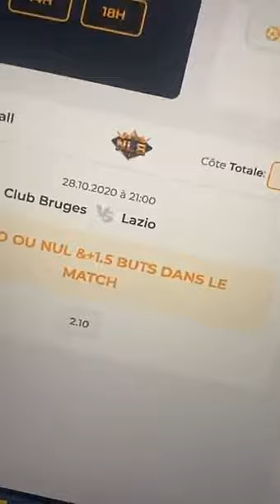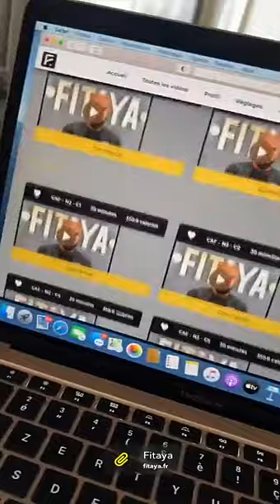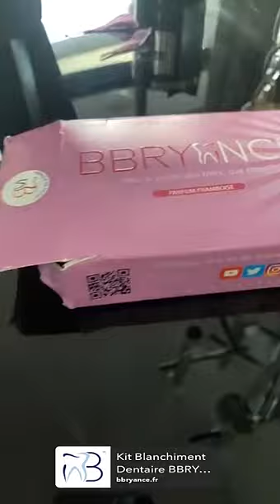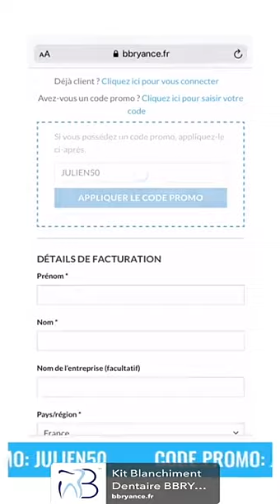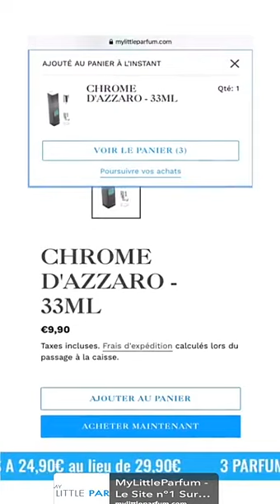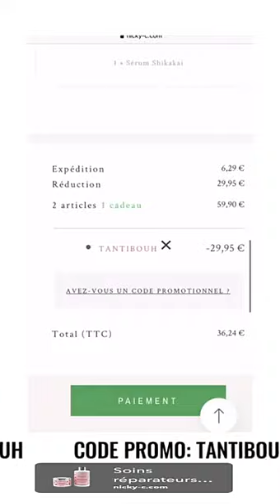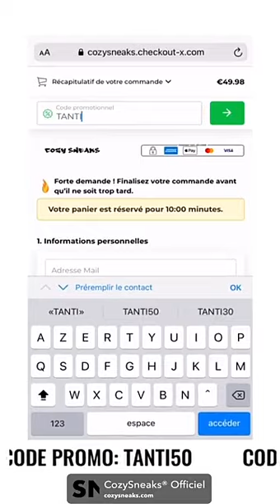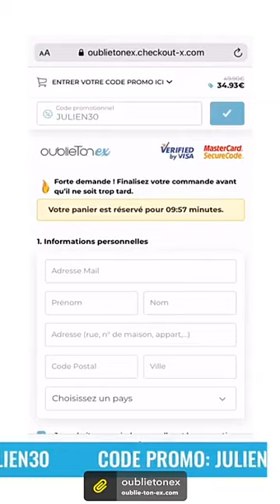JULIEN TANTI - 29 Octobre 2020